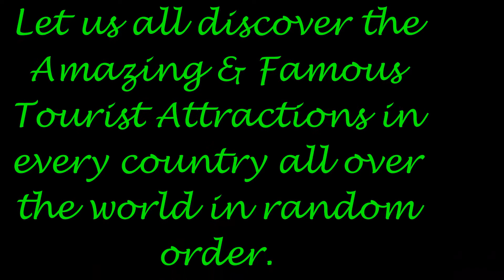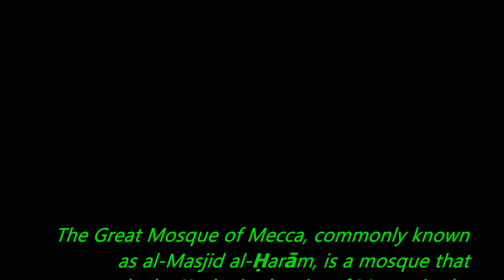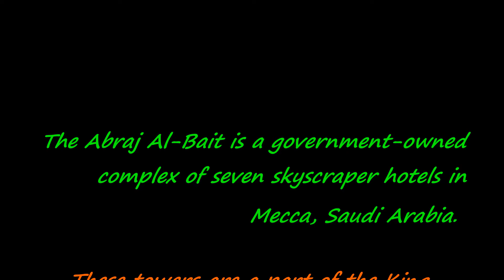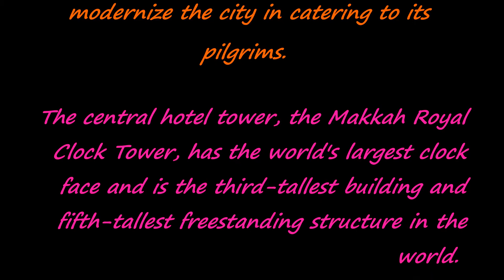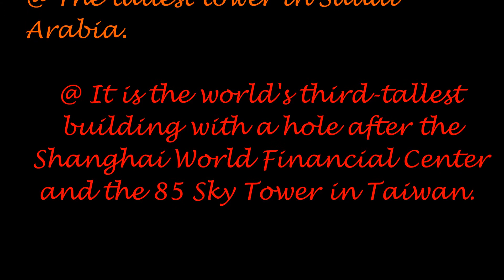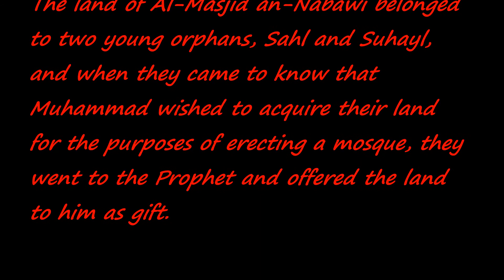MOST AMAZING TOURIST SPOTS IN SAUDI ARABIA: PART I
It’s never too late to have a life you love. Don’t ever feel like you’ve missed the boat, don’t have what it takes or can’t achieve your dreams. Instead of removing your dreams, remove the doubts, and fears to keep you from them. It’s never, ever too late.